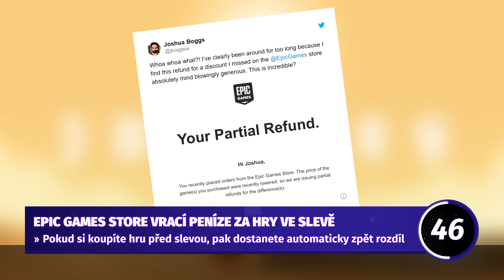Šíleně rozhozené pondělí? Úterý to urovná! - 90VTEŘIN 6s37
Svět se vrací pomalu do normálu? Ani omylem! V dnešní záplavě novinek se dozvíte, že 1+1 rozhodně není 2, ani 3 a nejspíš v dnešním chaotickém světě ani 5. Nechápete? Pochopíte za 90VTEŘIN!

Skladbu pro šestou sérii složil: Vojta Šiman - Fluppy